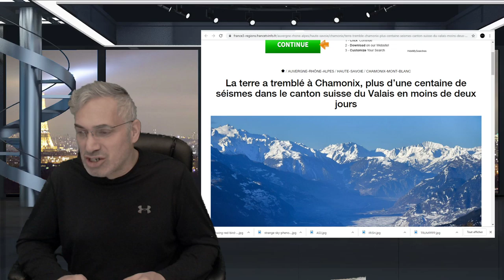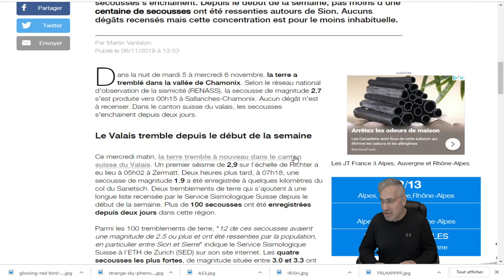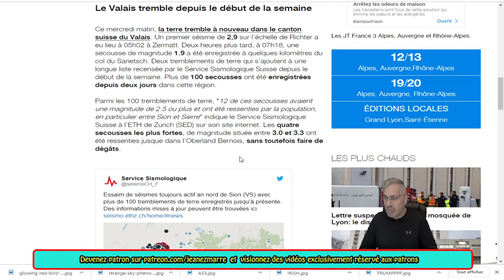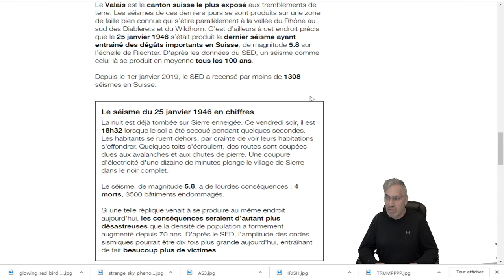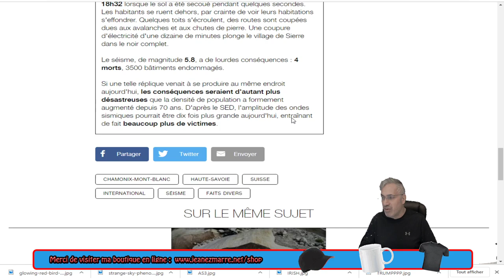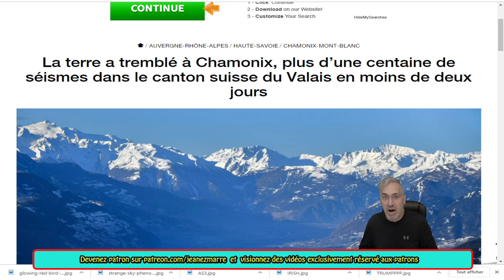DERNIÈRE HEURE;PLUS DE 100 SÉISMES DANS LE VALAIS ,EN SUISSE EN 2 JOURS!